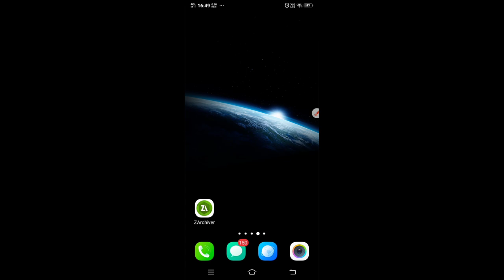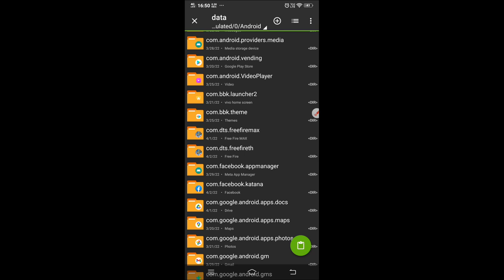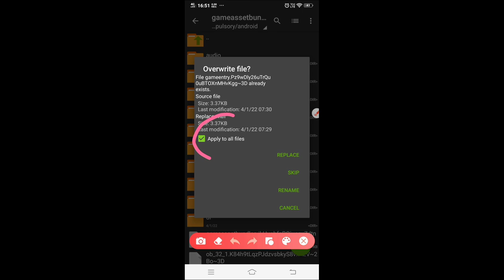Free fire max and free fire lag fix config file OB33 1Gb 2Gb 3Gb 4GB☑️freefirelagfixconfigfile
freefire_lag_fix config

Fix Lag Problem In Free Fire  | How To Fix lag 2gb 3gb 4gb Mobile  | Free Fire

Fix Lag Problem In Free Fire | Fix Lag In 2gb 3gb 4gb Mobile | 100% Working Tricks- Play Smoothly

Fix Lag Problem in Free Fire & Free Fire Max 100% Working  || How To Fix Lag Problem || Free Fire

How To Solve Lag Problem In Free fire | Free fire Lag Fix for 1GB 2GB 3GB 4GB | Garena Free fire

( LAG FIX ) IN FREE FIRE MAX // 1GB-2GB-3GB PHONE LAG FIXED // How To Play Free Fire Without Lag

Free Fire Emulator Lag Fix - Fix Low-End PC Full FPS - Free Fire Bluestacks Lag Fix

Fix Lag Problem In Only 30 Seconds For 2gb, 3gb, 4gb & 6gb || How To Fix Lag Problem in Free Fire

Lag Fix// 1GB 2GB 3GB 4GB // Smooth Gameplay || Free Fire Max Lag Fix 100% Working |

( LAG FIX ) IN FREE FIRE || FREE FIRE 1GB-2GB-3GB Phone Lag Fixed || Lag Fix (SECRET) settings

LAG PROBLEM FIXED - EASILY IN 2GB, 3GB, 4GB RAM PHONE

Lag problem fixed | lag nhi hoga in 2gb, 3gb, 4gb, ram phones | How to fix lag problem in free fire Fix Lag Problem In Free Fire ...

How To Fix Lag Issue In Free fire - Free fire lag Problem Solution For 1GB 2GB 3GB- Garena Free fire

FREE FIRE LAG FIX 1GB AND 2GB RAM WITH PROOF
Free Fire Lag Fix Config File | Lag Fix Config For Free Fire | Free Fire Lag Fix Config

free fire lag fix config file || free fire lag fix

Fix lag HD Graphics Config and Sensitivity For Low DeviceFree Fire Lag Fix Tutorial

Fix lag HD Graphics Config and Sensitivity For Low Device Free Fire Lag Fix Tutorial

How to fix lag in free fire - Free fire lag fix 1gb 2gb 3gb 4gb Ram - Free fire lag problem

laginfreefire

How To Lag Fix In Free Fire 🔥| How To Solve Lag Problem in Free Fire | Lag Fix Free Fire | OB33

HOW TO SOLVE LAG PROBLEM IN FREE FIRE | AUTO BACK PROBLEM FREE FIRE | LAG FIX FF

{ Lag Fix } Problem In Free Fire ❌ | How To Lag Fix IN Free Fire | 2gb, 3gb, 4gb Ram | After Update

TOP 3 MOST IMPORTANT LAG FIX SETTINGS IN FREE FIRE || LAG FIX IN 1GB 2GB 3GB 4GB RAM || LAG FIX

Free Fire Lag Fix Secret Code For 1GB 2GB Ram

Free Fire Max Lag Fix Config File | FF Max Lag Fix 2gb Ram| Free Fire Max Lag Fix Config File Today

Free Fire/Free Fire Max Obb/Data New Update Very Low Graphics Ob33 Lag Fix Lag Fix M-Craft Config

FREE FIRE LAG FIX 1GB 2GB RAM | WITH PROOF | FREE FIRE PERMANENT LAG FIX 1GB 2GB 3GB RAM

How To Fix Lag In Free Fire 2022 | Fix Lag Problem In Free Fire Max | Free Fire Lag Fix 1GB Ram

Pubg / Free Fire Lag Problem Fix || Lag Fix 1GB, 2GB,3GB Smart Phone

FREE FIRE LAG FIX 1GB-4GB RAM | FREE FIRE LAG FIX NEW CONFIG | FREE FIRE VSKIN CONFIG

2 gb ram best settings + castom + hud+ Best sensitivity

Free Fire Lag Problem Solved || Free Fire Auto Back problem

free fire lag fix config file for 1gb ram new update
free fire lag fix config file vbot
free fire lag fix config file ultra graphics
free fire lag fix file download
free fire lag fix low device
free fire lag fix gfx tool 2022
how to fix lag in free fire 1gb
how to fix lag in free fire 2gb
1gb ram free fire lag fix

1.Garena Free Fire Indonesia Live
2.Garena Free Fire Brazil Live
3.Garena Free Fire Brasil Live
4.Garena Free Fire India Live
5.Garena Free Fire Singapore Live
6.Garena Free Fire Thailand Live